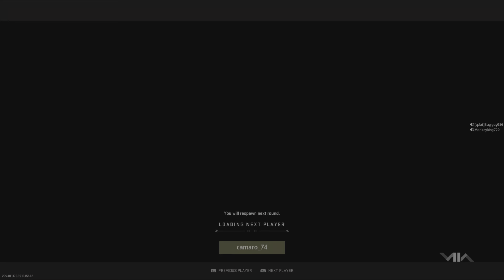Film - SHOOTER: SKETCH STYLE - 2023_7_5_5_37_2*